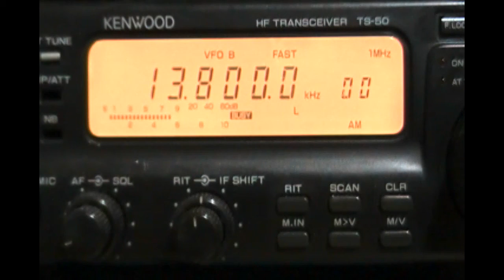Radio Dabanga (transmitter Dhabbaya, United Arab Emirates) - 13800 kHz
Reception of Radio Dabanga (transmitter Dhabbaya, United Arab Emirates) on 13800 kHz by CX2ABP in Montevideo, Uruguay (GF15wc). December 19, 2012 at 0444 UTC.